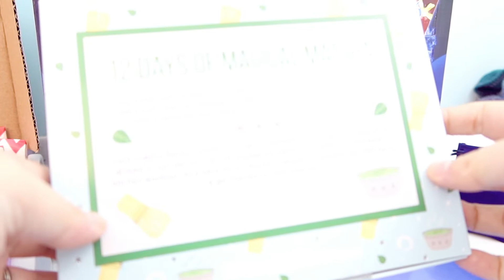Vlogmas Day 9 - 12.9.2020 | Lofty Loops Yarns | A Knitting Podcast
ADVENT MAKEALONG 2020!
Super casual make along with pattern and mini prizes throughout the month of December!

* Vlogging Camera
* Podcast Camera